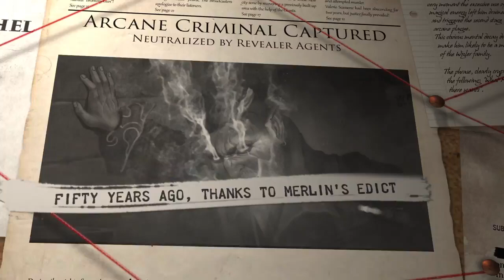The Silence of Hollowind Official TrailerENG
Here is finally revealed the official trailer of "The Silence of Hollowind", an Urban Fantasy rpg by The Evil Company!
You will find it on Kickstarter from October 24th!

Realized by:
Federico Bellini - Editor and effect artist
Luca Bellini - texts and supervision
Mattia Rangoni, Laura Mondelli, Alessandro Patria, Andrea Guardino - Illustrators
Valerio Paglino - Composer